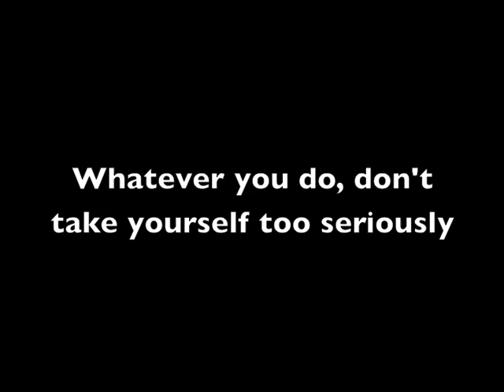Happy Halloween - from all of us at Greenpeace UK!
We love costumes here at Greenpeace. Sometimes a little too much .. here's a quick compilation of some of the ones we like, but aren't popular with everyone :(

Happy Halloween!